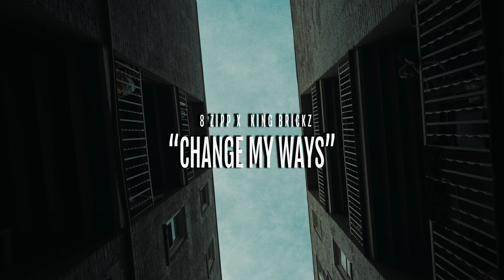& King Brickz - Change My Ways (Official Video) Shot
This is the the first visual released on off the well anticipated "Zipp'N Brickz" mixtape. King Brickz and 8 Zipp are putting on for Boston, Ma and they are doing it well. Prod by @Showtymeotb !